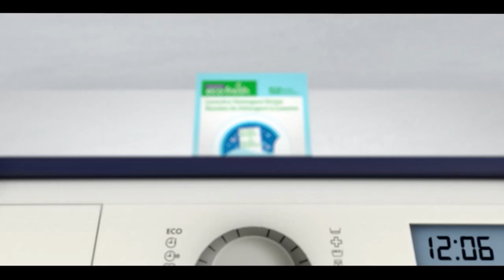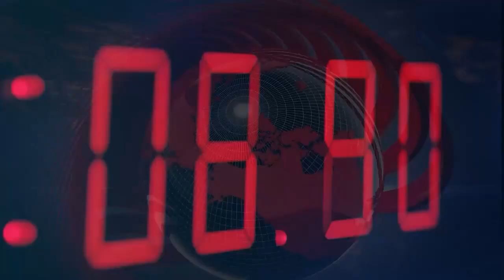International and Canadian News - Feb 09, 2023